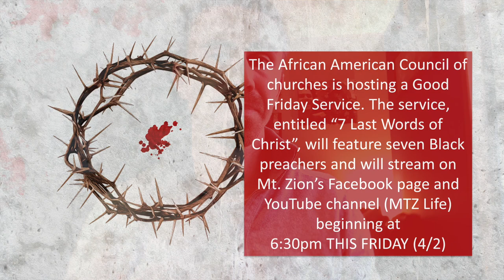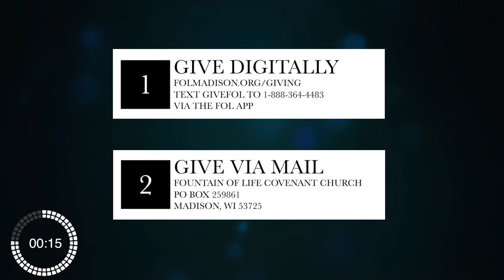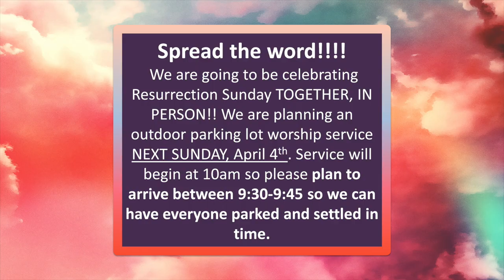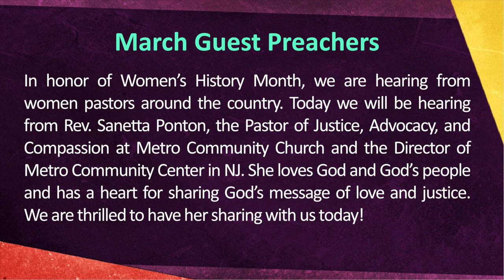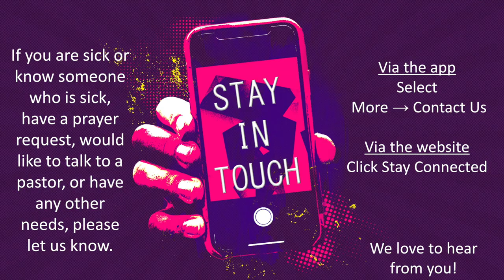3-28-2021 Virtual Worship Experience - Palm Sunday - at 10AM Central!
Please continue to support this ministry to the community during this season. Thank you!

In honor of Women’s History Month, we are hearing from women pastors around the country. This week we hear from Rev. Sanetta Ponton, J.D, M.Div. She has served in ministry in Houston, TX; Durham, NC; and even as far away as Kenya. She is currently the Pastor of Justice, Advocacy, and Compassion at Metro Community Church in Englewood, New Jersey, and the Director of Metro Community Center there as well.

Rev. Sanetta loves God and God’s people. Her heart beats for justice, equity in education, and to see the realization of the prayer, "thy kingdom come." We are so honored to have her sharing with us this week! You can find out more about her